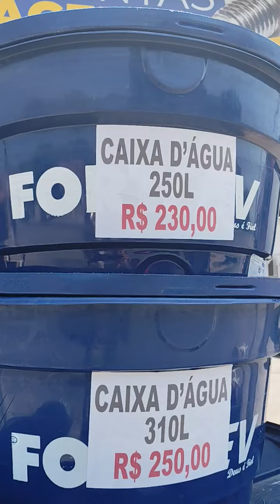neguinho dos parafusos hoje melhor preço para vocês clientes itapipoquece e show papai